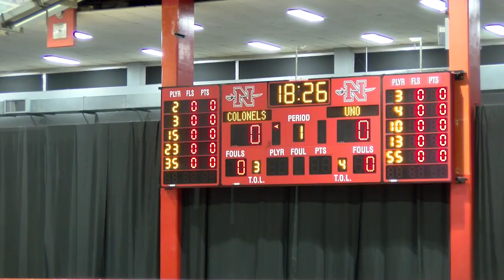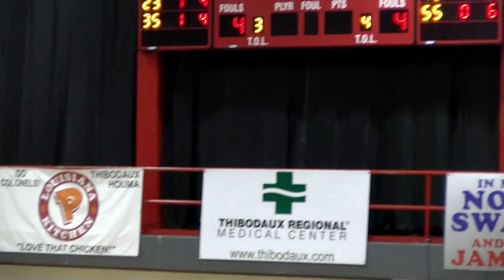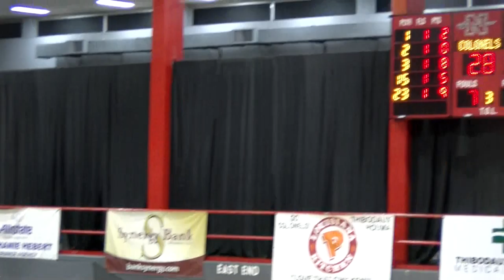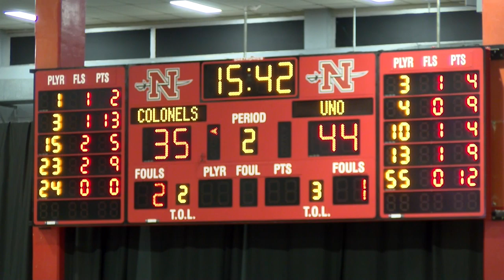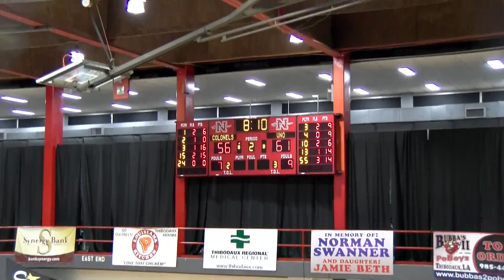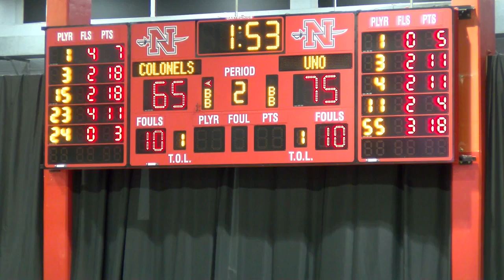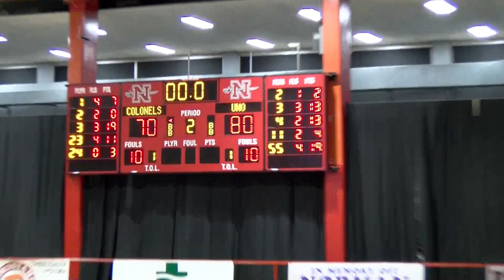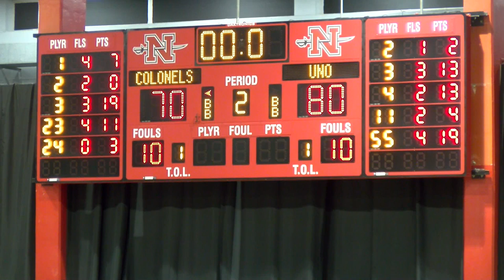Nicholls Men's Basketball: Colonels vs University of New Orleans